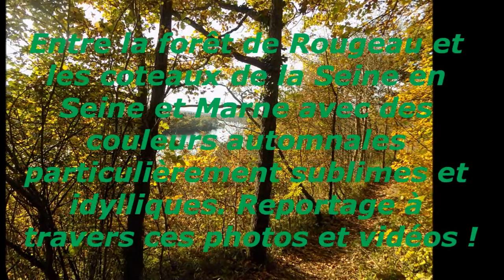Forêt de Rougeau et coteaux de la Seine (Seine et Marne)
Balade de 3h30 réalisée le jeudi 3 novembre 2016 de Savigny le Temple au Coudray-Montceaux en passant par la grande forêt de Rougeau et les magnifiques coteaux de la Seine qui offrent un paysage typique de la Normandie grâce à une vue imprenable sur la vallée depuis le sentier côtier en lisière de la forêt. Un paysage d'exception aux portes de la ville entre Corbeil-Essonnes et Melun en plus des belles couleurs automnales qui complètent le tableau.